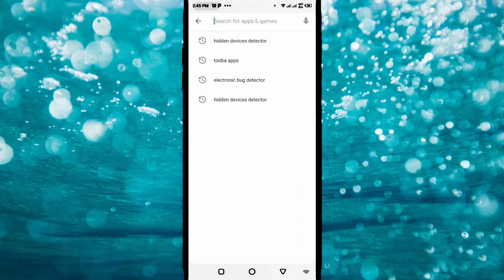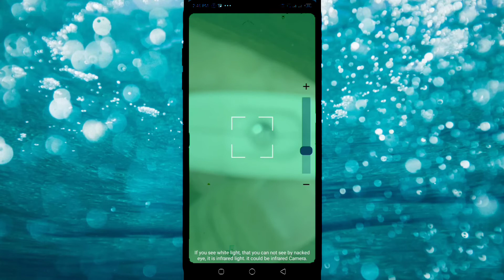Electronic Bugs Detector, Glint Finder, How To Detect Bugs, How To Find Glint best bug detector 2020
Electronic Bugs Detector, Glint Finder | How To Detect Bugs | How To Find Glint.

In this Video i will show you how to detest Electronic Bugs on your Mobile Phone and find Glint around you.

about this
his app will detect all type of small radiation and electronic bugs devices.

 Avoid all type of spying activity around you.

 This app detect hidden bugs devices through radiation meter which emits from those devices and also view the red glint of CCTV cameras which can not be seen on naked eye.